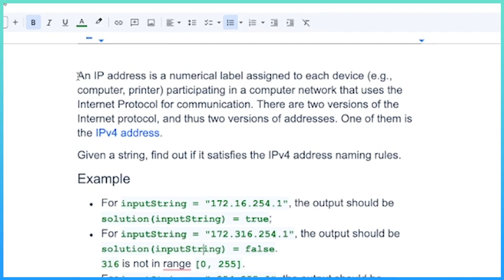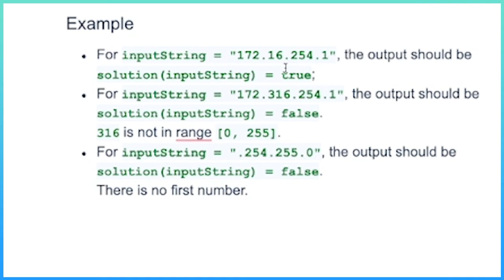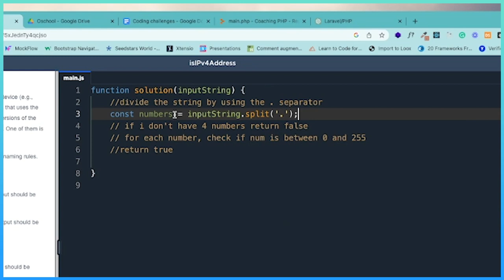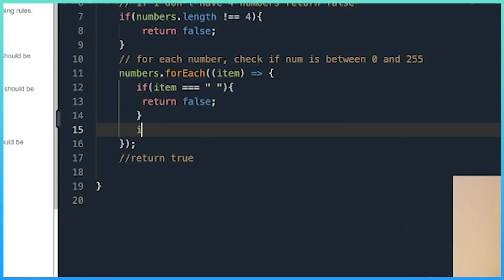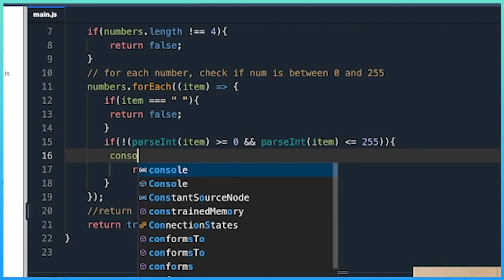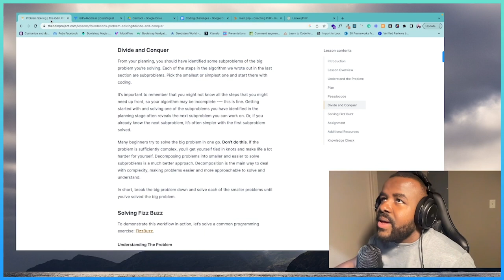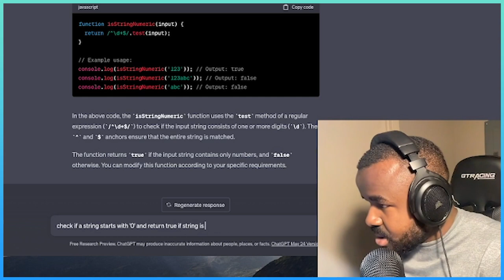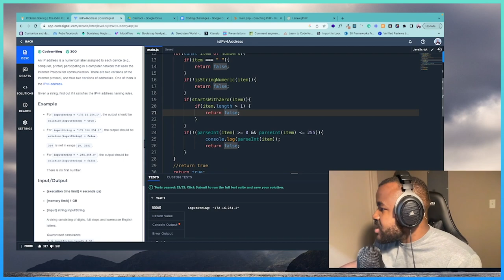MAITRISE L'ART DU PROBLEM SOLVING EN TANT QUE DEVELOPPEUR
🔴Titre de la vidéo: MAITRISE L'ART DU PROBLEM SOLVING EN TANT QUE DEVELOPPEUR